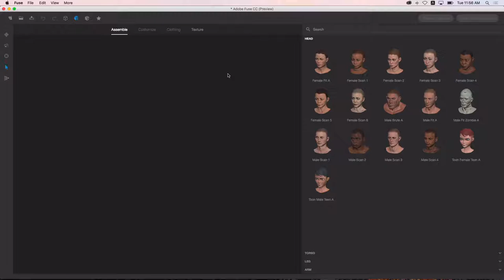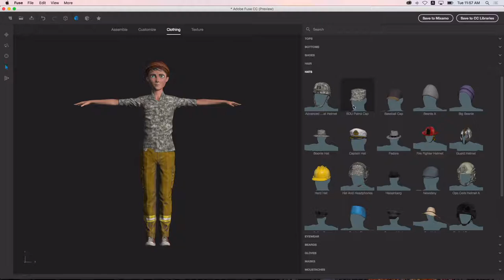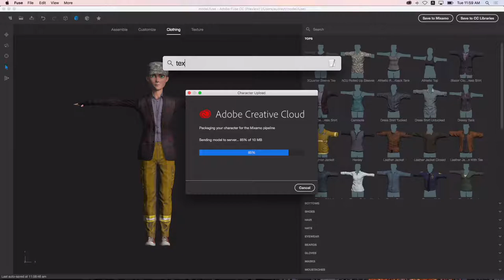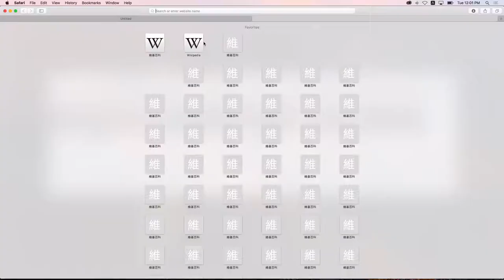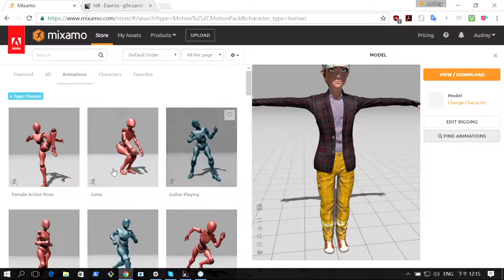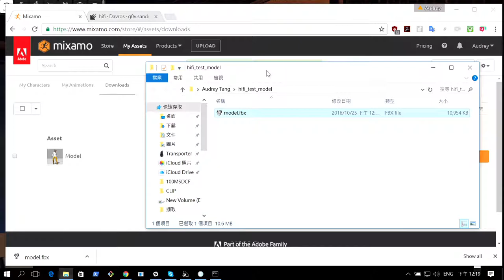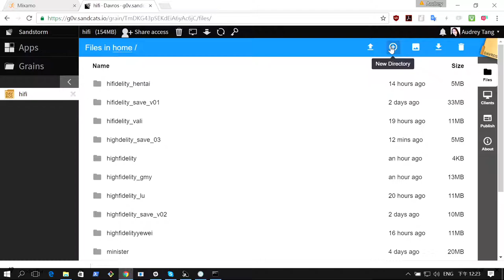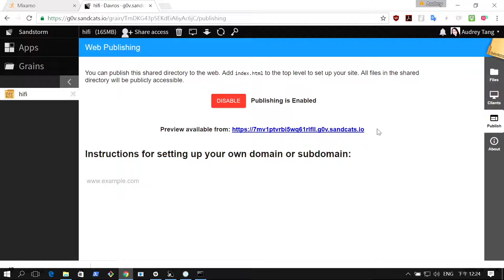10/25 VR Avatar Tutorial